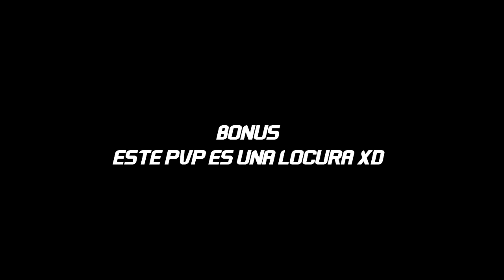4 CONTRA TODOS [NUEVA BUILD] - The Division 1.6.1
El armado lo subo en un par de días :D